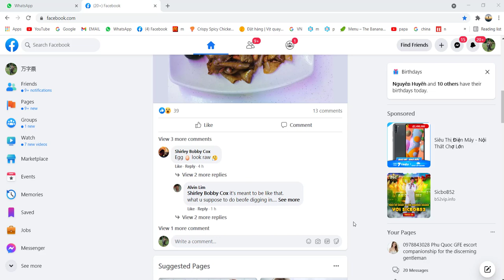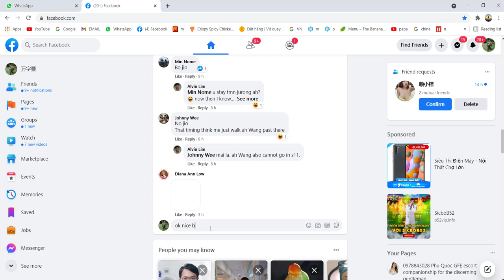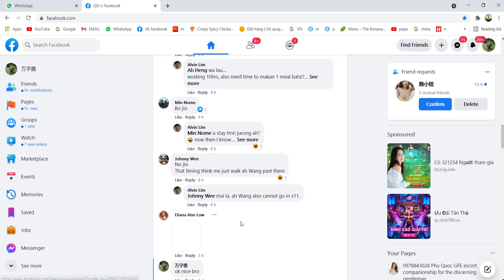What Happen if you BLOCK Someone on FaceBook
More subscribers give me encouragement to make more videos and better videos.

Living in Vietnam

Facebook Fan Page : Living in Vietnam 2021

If this video or any other video on this channel has brought you value and you would like to thank me, consider buying me a coffee

I like my iced lattes :) As a mini youtuber, I have no income from YouTube, so your caffeinated drink will be very very much appreciated. If not, just let me know I've helped in the comments, that's already extremely gratifying.